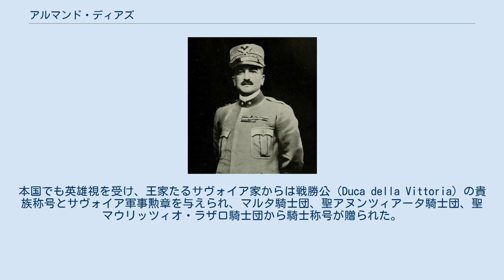アルマンド・ディアズ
ヴィットーリオ・エマヌエーレ・オルランド
ベニート・ムッソリーニ
初代ヴィットリア公アルマンド・ディアズ（Armando Diaz, Duca della Vittoria、1861年12月5日 - 1928年2月29日）は、イタリアの軍人、貴族、政治家。
 第一次世界大戦後半にルイージ・カドルナ元帥の後任としてイタリア陸軍の参謀総長を務めた。
イタリア戦線の建て直しに成功しオーストリア・ハンガリー軍を破り、協商国陣営の最終的勝利に貢献した。
戦後も国王から公爵位を与えられて貴族に列し、ベニート・ムッソリーニ内閣の軍務大臣に任命されるなど活躍した。
 1861年12月5日、イタリア王国南部の中心地ナポリに育ち、後に北イタリアに移住してモデナ陸軍士官学校に入校、陸軍砲兵士官として軍歴をスタートさせる。
伊土戦争ではリビアに出征し、陸軍大佐として第93歩兵隊を率いている。
1914年、第一次世界大戦では陸軍少将に昇進して軍司令官となり、イタリア戦線（イゾンツォの戦い）が始まると陸軍参謀総長であるルイージ・カドルナ大将の指揮下に入った。
1916年、陸軍中将に昇進して第49歩兵師団の師団長に任命され、次いで上位部隊となる第23軍団の指揮を委任された。
 イタリア陸軍はアルプスの山々に陣取るオーストリア軍を相手に、一進一退ながらも地道に戦線を押し広げていた。
しかしカポレットの戦いで主戦力の殆どを前線に配置し、かつ予備戦力を用意しなかったカドルナの失策によりイタリア陸軍はドイツ軍の新戦術（浸透戦術）に致命的な打撃を蒙る。
この失態に加えて中央同盟軍との単独講和を主張し始めたカドルナは辞任したパオロ・ボセッリに代わり首相に就任したヴィットーリオ・エマヌエーレ・オルランドによって罷免された。
1917年、オルランドはロンドン条約を活用してフランスやイギリスから物資や兵員の援助を取り付けつつ、陸軍大将に昇進させたディアズを後任の陸軍参謀総長に抜擢した。
 陸軍参謀総長に着任したディアズは陸軍の再編成を進める傍ら、カポレットの経験から軍部隊の指揮体系に改良を加え、不意の事態にも柔軟に対処できる防衛体制を構築した。
この改革はモンテ・グラッパやピアーヴェ川の戦いで単独で攻勢に出たオーストリア軍を破り、戦線崩壊を防いだ事で証明される。
1918年、ヴィットリオ・ヴェネトの戦いでオーストリア・ハンガリー軍の防衛線を突破して戦線崩壊に追い込み、白旗を掲げたオーストリア軍指導部との交渉に応じてヴィラ・ジュスティ休戦協定を結んで、リソルジメント以来の対墺戦争ともいうべき諸戦闘に最終的決着を付けた。
 1921年11月1日、アメリカ合衆国カンザスシティーで行われた第一次世界大戦の戦勝記念式典にフランス軍のフェルディナン・フォッシュ、アメリカ軍のジョン・パーシングらと共に列席した。
これを記念してアメリカ政府が製作した戦勝記念レリーフには三将軍の姿が彫られている。
協商国各国からは様々な勲章を贈られ、アメリカ合衆国陸軍殊勲章、レジオンドヌール勲章、バス勲章を受勲している。
本国でも英雄視を受け、王家たるサヴォイア家からは戦勝公（Duca della Vittoria）の貴族称号とサヴォイア軍事勲章を与えられ、マルタ騎士団、聖アヌンツィアータ騎士団、聖マウリッツィオ・ラザロ騎士団から騎士称号が贈られた。
 1922年、ローマ進軍で成立したベニート・ムッソリーニ内閣を支持して軍務大臣を務めている。
1924年、軍務大臣を退任すると共に軍を退役し、政府からは陸軍元帥の階級を与えられた。
1928年、66歳の時に滞在していた王都ローマで亡くなり、市内のサンタ・マリア・デッリ・アンジェリ・エ・デイ・マルティリ聖堂に葬られた。